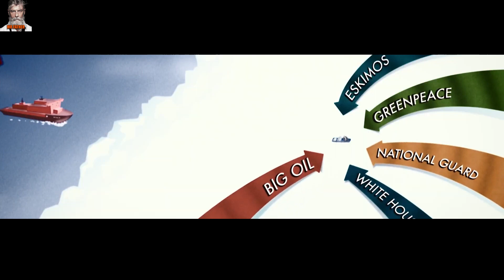A true story The day when the USA and Russia saved three grey whales and became friends.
"Big Miracle (2012) tells the incredible true story of a reporter's race against time to save three gray whales trapped by ice in the Arctic Circle. Joined by a team of activists and villagers, they must overcome political and natural obstacles to free the whales and restore hope. Will they succeed? Watch to find out!"

Introducing our YouTube channel dedicated to movie recaps and reviews! From the latest box office hits to classic horror stories and everything in between, we've got you covered. Our team of dedicated movie enthusiasts will keep you up to date with the latest film releases, trailer reactions, and reviews. We also delve into the world of online horror with Reddit and creepypasta stories. Don't have time for a full-length movie? No worries! Our channel offers movie shortens and minute recaps to keep you in the know. So grab some popcorn, sit back, and let us do the talking about the movies you love.